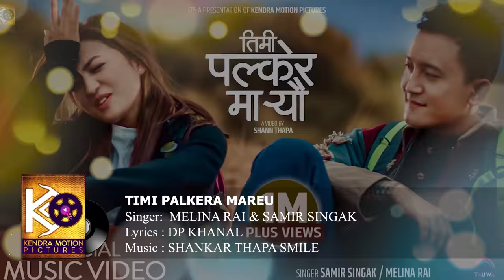Best Of Kendra Motion Pictures |Tadha Bhaye Pani,Phul Butte Sari,Aankha Ma Aaune Sapani |Audio Box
Best Of Kendra Motion Pictures

0:00 -Tadha Bhaye Pani Female Version
03:46 -Ma Timrai
07:19 - Aankha Ma aaune Sapani Female Version
10:32 -Phul Butte Sari Female Version
14:42 -Aankha Ma Aaune Sapani Male Version
18:00 -Tadha Bhaye Pani Male Version
21:29 -Timi Palker Mareu

© by Kendra Motion Pictures Pvt. Ltd

* Kendra Motion Pictures Pvt. Ltd is solo authorized company to upload this video. Uses of this video on other channels is strictly prohibited, if found proper action will be taken . (Embedding to the websites is allowed)